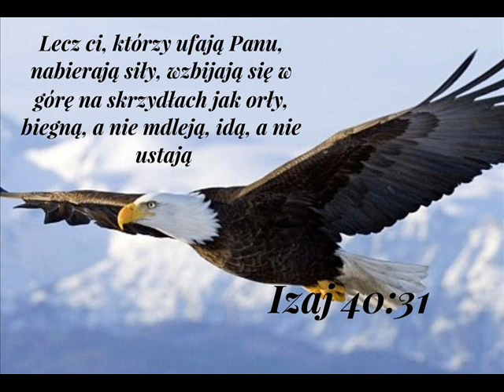zgr 13 04 2022r Rozważanie Dz Ap 3,1-11; cz 1 Darek